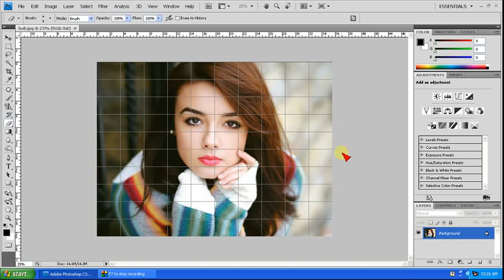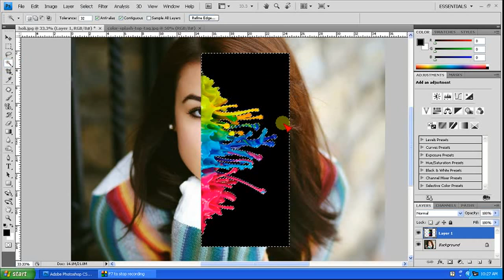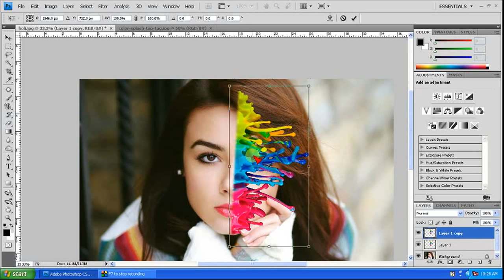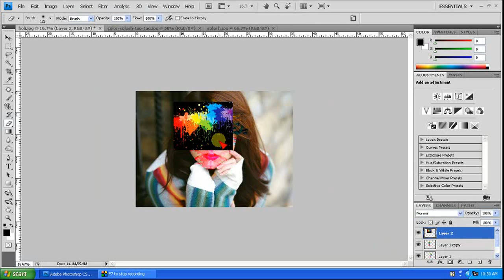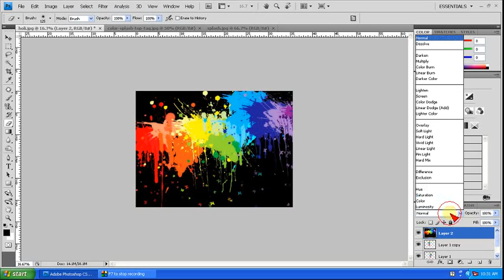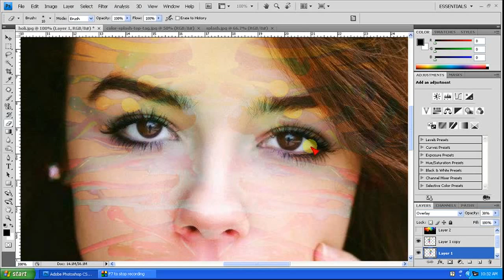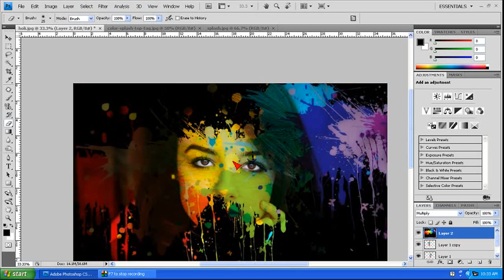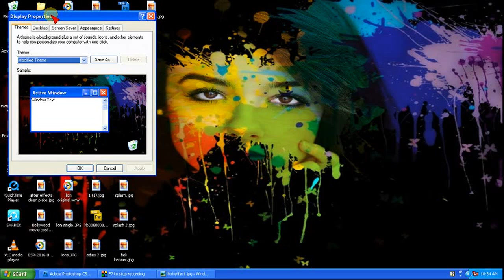Holi Effect | Color Splash Effect | Photoshop Tutorial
Photoshop Tutorials - Color Splash Effect In Photoshop - Photoshop Tutorial,coloursplash,colorsplash,holicolors,colorsplashtelugu,holitelugu,colorstelugu,watercoloreffect,watercolor,watercolour,coloreffect,watercolorpainting,paintingeffect,painteffect,watereffect,drawingeffect,
photoshopretouching,photoshopmakeup,photoshopretouch,photoshopfacemakeup,photoshopcleaning,photoediting,photocleaning,photoediting,stoneeffect,photoshopstatueeffect,photoshophulk,redhulk,
pagemaker tutorials in telugu,album xpress pro in telugu,album xpress tutorials in telugu,hardware and networking tutorials in telugu,excel tutorial in telugu,ms-excel 2007 tutorial in telugu,